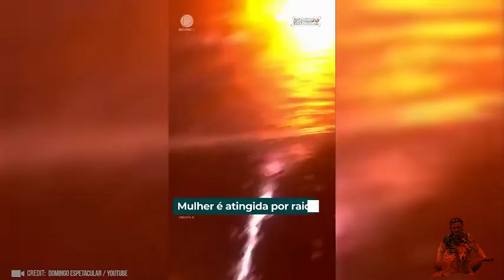Natural Disasters: Unveiling the Strange and Extraordinary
Embark on a mind-boggling journey into the realm of the bizarre and extraordinary as we unveil the strangest and most captivating events from around the globe.

From mind-bending illusions strange creatures,  that defy logic to perplexing natural phenomena that challenge our understanding of the world, this video will transport you to a place where the ordinary is replaced by the extraordinary.  see natural disasters, that do not seem real.

Prepare to have your mind blown as we explore:

Unexplained aerial phenomena: Witness dazzling displays of rocks and lights dancing in the night sky, leaving experts baffled.

Unidentified objects: Encounter enigmatic objects that defy conventional explanation, sparking theories of extraterrestrial origins.

Bizarre animal behaviors: Observe animals exhibiting strange and inexplicable behaviors that challenge our understanding of their psychology.

Mysterious historical events: Delve into the annals of history, uncovering accounts of puzzling occurrences that remain unsolved to this day.

Cultural oddities and traditions: Discover unique customs and traditions that set cultures apart, offering a glimpse into the diverse tapestry of human practices.

Join us on this captivating adventure as we unravel the mysteries that lie beyond the realm of the ordinary, leaving you questioning everything you thought you knew about the world.